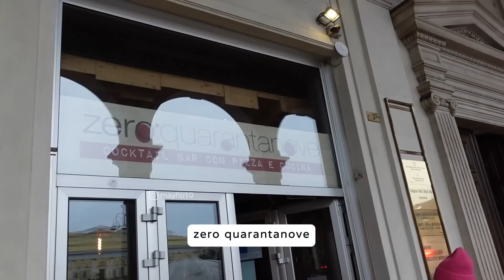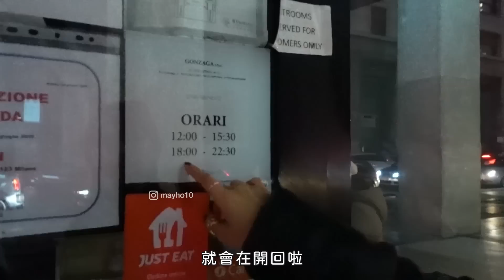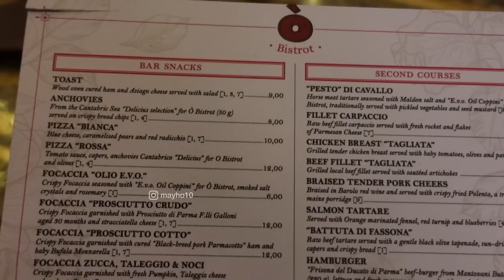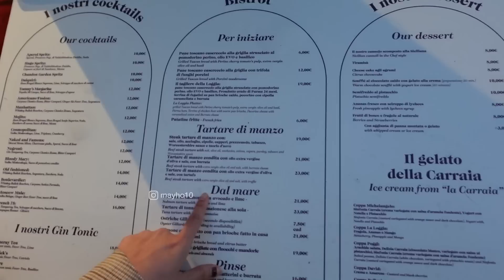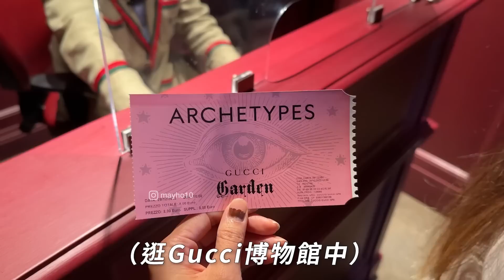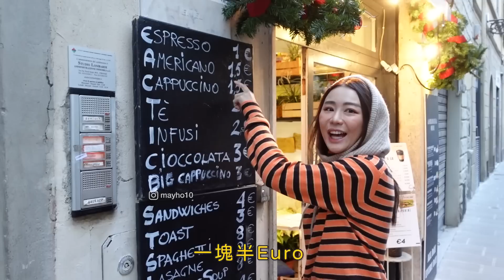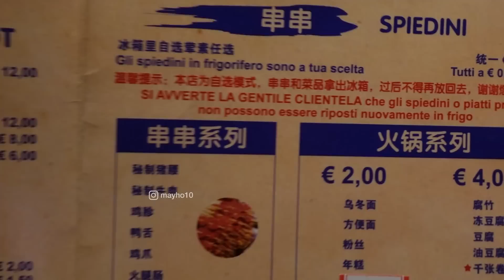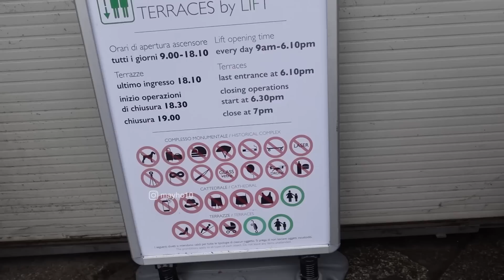義大利 V L O G 🇮🇹 米蘭唯一一家爆滿名宿 看著米蘭大教堂 🏔在这里倒数是怎樣的體驗 ? 最大的Outlet ？｜MAYHO 【 美好的一天 】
去義大利怎麼可以少了米蘭！是時候買包包！🥺

義大利的建築真的非常壯觀
幾乎每個角落都很適合拍照打卡！
我們每天5點起床 馬來西亞時間12點下午
非常的累！🤣🤣
但是值得的！
這裏的名牌到處都滿滿的人
你們來到這裡不買可能對不起自己！🤣🤣🤣
讓我代替你們買吧！

00:00 出發嘍

📍00:30 Day 1

Airbnb
Via Parigi 72, Aosta, Valle d'Aosta 11100, Italy

一个小时车程到 Novara

Milano hotel
Passaggio Duomo 2, Milano, Lombardia 20123, Italy
大概一晚 RM2400-RM2500

Yuan Ristorante Cinese
Via Maurizio Gonzaga, 5, 20123 Milano MI, Italy

📍08:41 Day 2

Designer Outlet Serravalle
Via della Moda, 1, 15069 Serravalle Scrivia AL, Italy

📍15:33 Day 3

圣母百花大教堂 Cathedral of Santa Maria del Fiore
Piazza del Duomo, 50122 Firenze FI, Italy

餐厅
La Loggia del Piazzale Michelangelo
Piazzale Michelangelo, 1, 50125 Firenze FI, Italy

📍19:28 Day 4

Shake cafe and juice bar
Via Camillo Cavour, 67/69R, 50121 Firenze FI, Italy

Central market
Piazza del Mercato Centrale, Via dell'Ariento, 50123 Firenze FI, Italy
这里可以看到我最喜欢的醋～

Gucci Garden Archetypes
P.za della Signoria, 10, 50122 Firenze FI, Italy

Ristorante Cinese 串串香
Profumo Spiedini
Via Taddea, 7, 50123 Firenze FI, Italy

📍24:08 Day 5

The Mall Firenze
Via Europa, 8, 50066 Leccio FI, Italy

📍26:58 Day 6

巴九門火锅串串 BAJIUMEN HOTPOT
Via Paolo Lomazzo, 17, 20154 Milano MI, Italy

📍29:15 Day 7

温州点心店
Via Bramante, 20, 20154 Milano MI, Italy

Lake Como
Via Lungo Lario Manzoni, 40, 22021 Bellagio CO, Italy

小市集旁边的停车场 Parking Jasca (刚好经过不知道平时有没有）
P.za Alessandro Volta, 41a, 22100 Como CO, Italy

📍32:35 Day 8

火车票 - 记得打卡
12 EURO

米兰大教堂 Duomo di Milano
售票处很多地方买到

■ 攝影器材
SONY ZV-1

- donut,bake a pie, affogato, rose,wine,cheese,animal friends,afternoon,this is for you,sunset,onion,teapot,butter,lamp